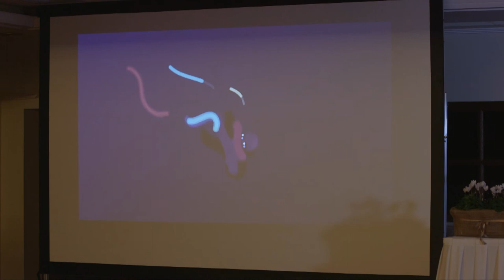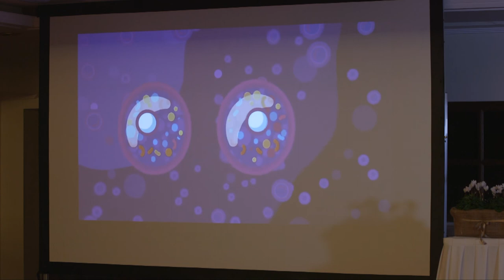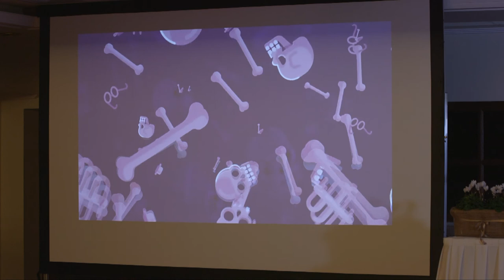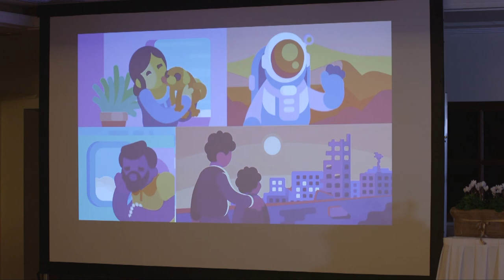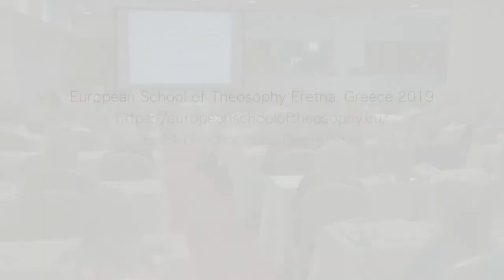REINCARNATION IN A NON-DUALISTIC POINT OF VIEW - Jon Knebel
Non-dualism is a teaching that is first found in the Vedas. Sri Sankaracharya (788 – 800AD) put together these teachings in the book Viveka Chudamani or Crest Jewel of Discrimination or Crown Jewel of Wisdom. The teaching came to be called Advaita Vedanta. Advaita means not two. It does not mean one, as one implies one of many.

The first fundamental proposition in the proem of The Secret Doctrine is a statement of non-dualism
or Advaita. “An Omnipresent, Eternal, Boundless, and Immutable Principle on which all speculation is
impossible, since it transcends the power of human conception and could only be dwarfed by any human expression or similitude. It is beyond the range and reach of thought — in the words of Mandukya, “unthinkable and unspeakable.” It is the foundational premise of Advaita Vedanta that there is only this Absolute. This Absolute is who or what you truly are. All else is Maya or illusion.

An Advaitee would say that reincarnation could only happen in a relative, manifested, dualistic reality. Who you truly are cannot possibly reincarnate because you are outside of time and space. You are All That Is. You were never born and will never die.